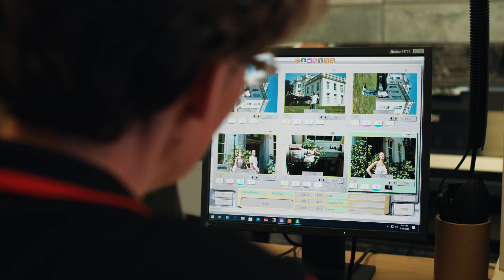6 tips voor analoge foto's maken | Analoge fotografie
Analoog fotograferen vraagt om een andere aanpak dan het werken met een digitale fotocamera. Je kunt de foto’s die je hebt gemaakt, niet meteen zien en beoordelen. Om de foto te laten slagen heb je een goede voorbereiding nodig en een paar dingen waar je rekening moet houden tijdens het fotograferen. Analoog fotograaf Kaweian Esmaieli legt in deze video met een paar handige tips uit hoe je zelf analoge foto's kunt maken!

Rustig nalezen?